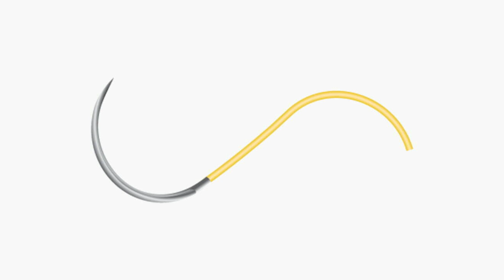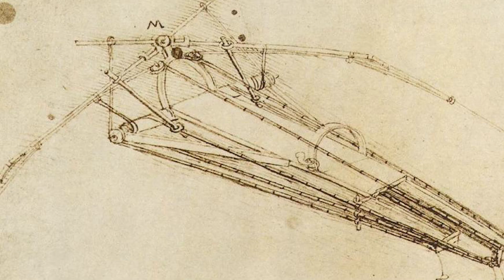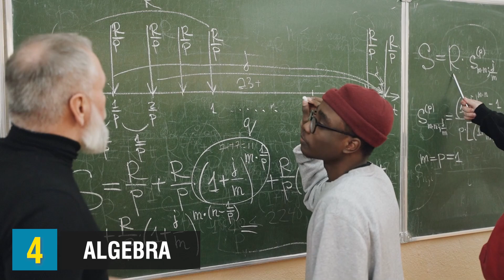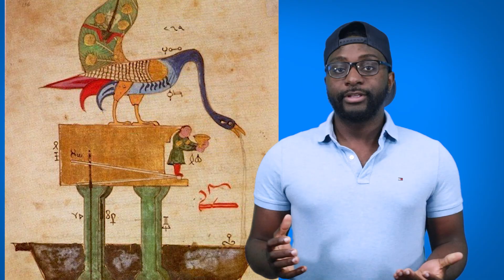10 Major Ways Islam Contributed To Science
10 Major Ways Islam Contributed To Science.

Today we are going to look at the ten major ways Muslims contributed to science and how they made life easy. Islamic scholars have made a lot of contributions to the field of science and technology. They have made advances in medicine, astronomy, engineering, and many other fields. Many things we use today are linked to Muslim scientists and their ideas.